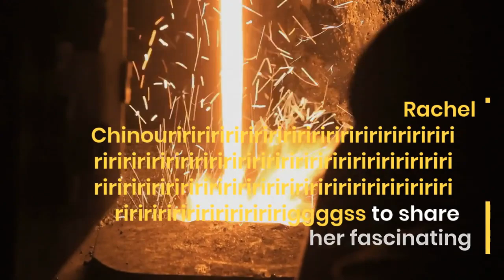Happy Friday We’ve not stopped thinking about David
Good Friday! We are still thinking about David Hasselhoff's Heavy Metal project.  Happy Friday! We are still thinking about David Hasselhoff's Heavy Metal project.